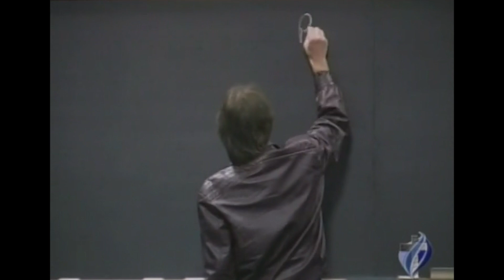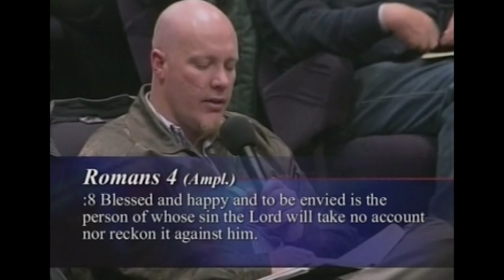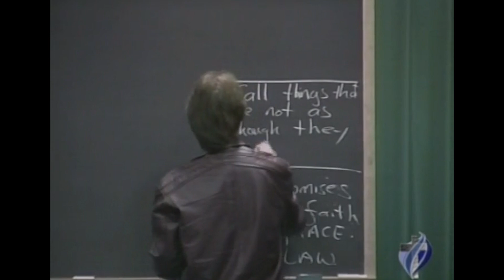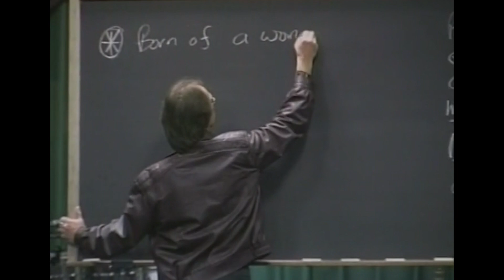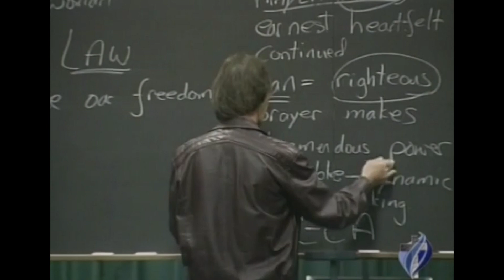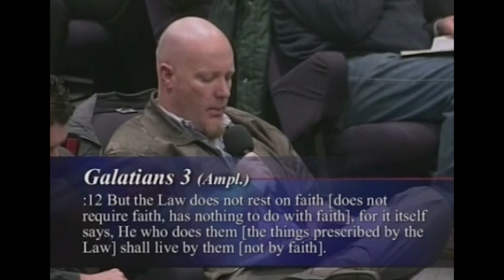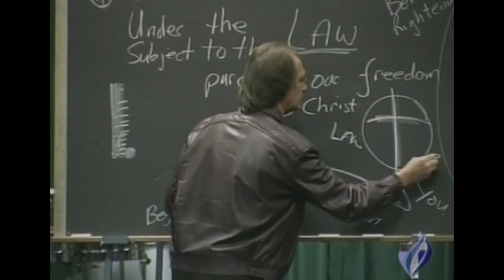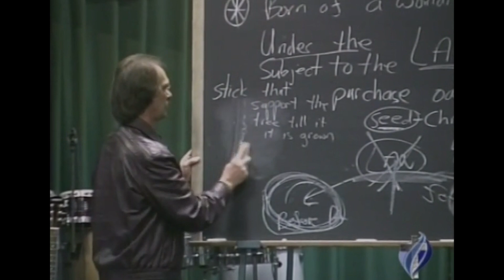Righteousness in the Cross | Prophet Kobus van Rensburg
Sermon Title: Righteousness in the Cross
Series: The Crucified Christ
Preacher: Prophet Kobus van Rensburg

⏰ CHURCH SERVICE TIMES:

Monday Prayer Meetings: 6pm
Wednesday Services: 6pm
Sunday Services: 9am (Live from 10am on Facebook)